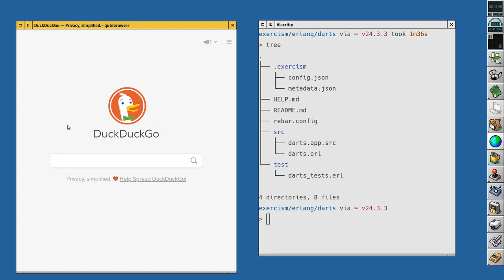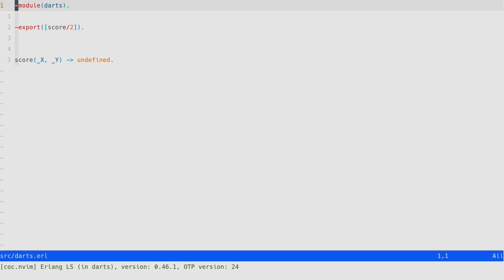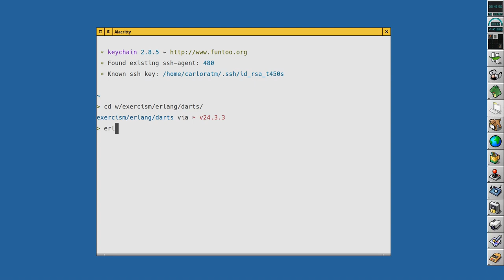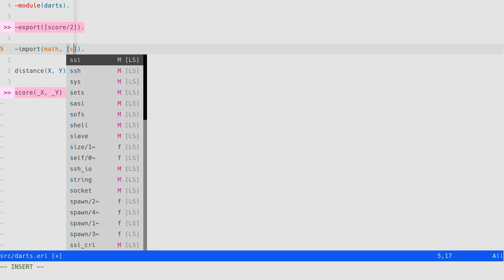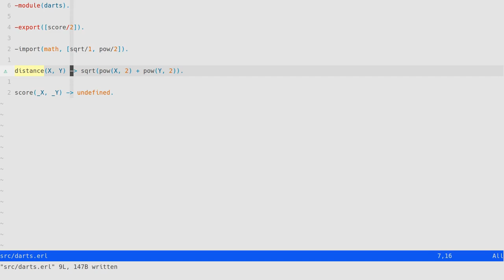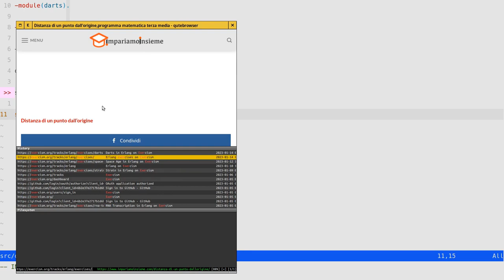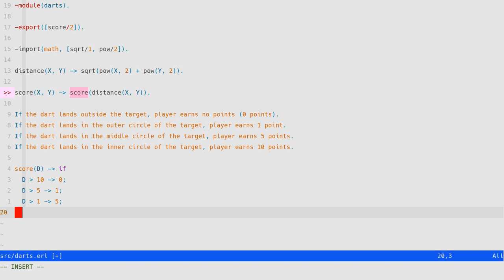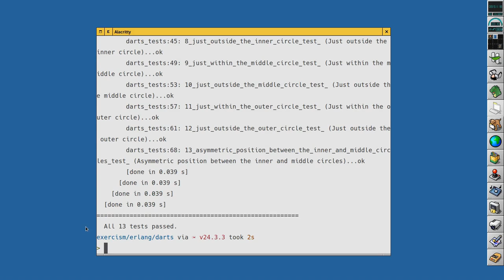Erlang - Risolviamo l'esercizio "Darts" di Exercism in Erlang - 06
Sto studiando Erlang [0] con il libro "Programming Erlang" [1].

Risolviamo l'esercizio "Darts" [2] presente nella track Erlang del sito Exercism.